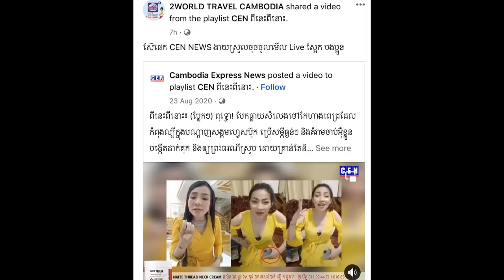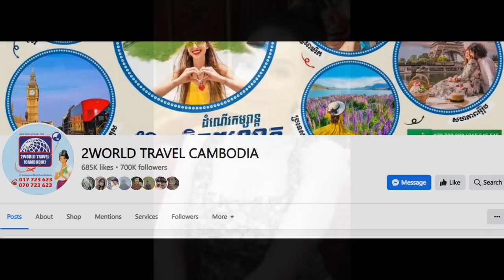After saw The event between Ms.Try dana and 2world travel tour Mr.Dong chay post a meaning message